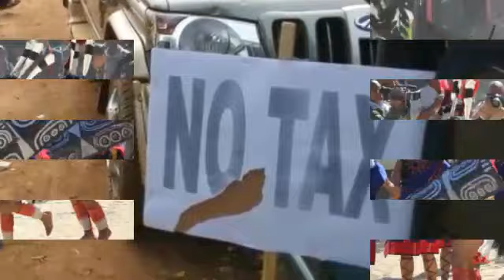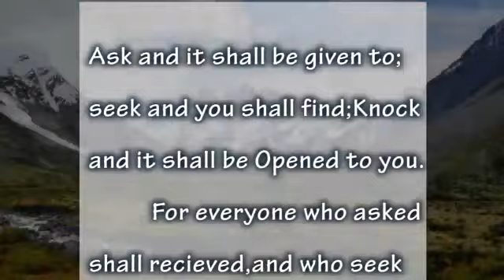Bigger than any mountain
God is bigger than any problem